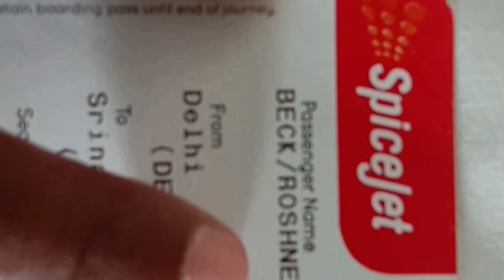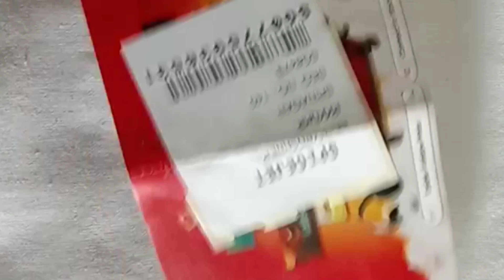पहली बार हवाई यात्रा कैसे करें/how to fly for the first time. step by step पुरी जानकारी।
पहली बार हवाई सफर कैसे करें/how to flight for the first time. step by step पुरी जानकारी/ROSHNER SANGIYAAR VLOG.

roshner sangiyaar vlog
first time hawai Yatra kaise kare
flight चढ़ने से पहले क्या-क्या करना पड़ता है
flight में सफर कैसे करें।
flight mein jaane se pahle kya kya chicken hoti
airport mein kya kya check hota hai
flight में सफर के लिए क्या-क्या करना चाहिए